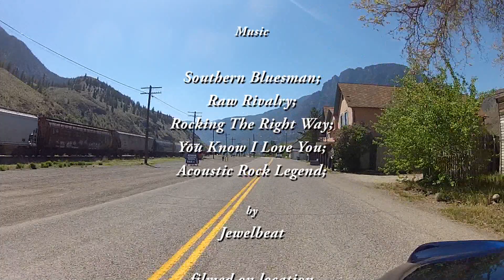British Columbia 's Highway 8 before the Flood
The flooding of November 2021 has completely destroyed vast stretches of this highway, here is what was.

Ride with us on one of our favourite motorcycle rides in British Columbia, Highway 8.  From the town of Merritt to the community of Spences Bridge, Highway 8 delivers 65 kilometers of twists and turns through some of the best desert canyon scenery in B.C.'s southern interior.  The town of Merritt is located 90 kilometers south of Kamloops British Columbia in the southern, semi arid portion of the interior plateau.  From Merritt Highway 8 winds along beside the Nicola River to it's meeting with the Thompson River at Spences Bridge. Spences Bridge is a small community in the Thompson Canyon, on the banks of the Thompson River.